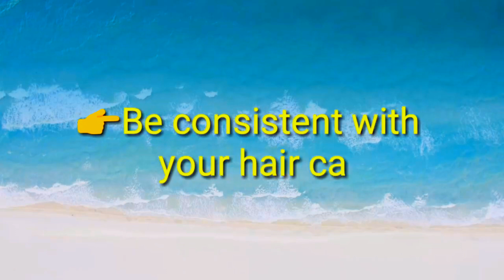My weekly hair care routine|Hair care tips for long and thick hair